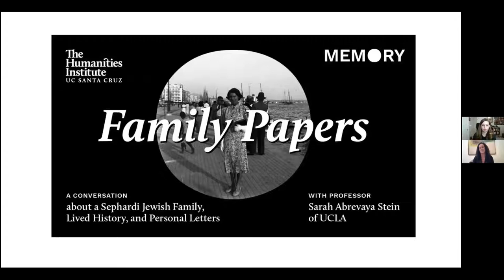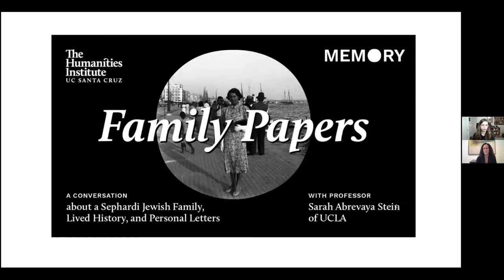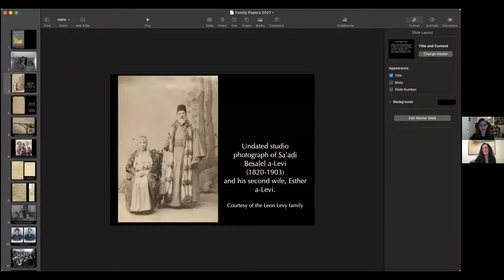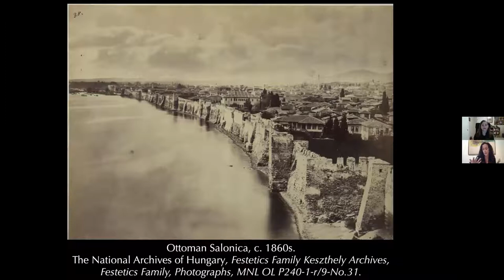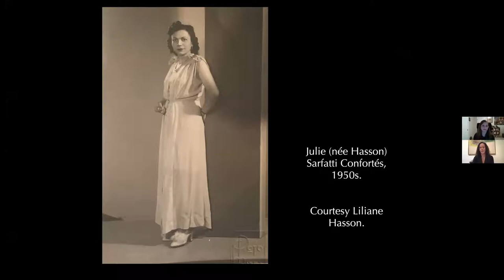Helen Diller Distinguished Lecture in Jewish Studies, a Conversation with Professor Sarah A. Stein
Join us for a conversation with Professor Sarah Abrevaya Stein and Alma Heckman as they discuss Professor Stein’s book Family Papers: a Conversation about a Sephardi Jewish Family, Lived History, and Personal Letters..

Stein will discuss her recent, award winning book, Family Papers, which traces the story of the Levy family of Salonica through the arc of the 20th century and the breadth of the globe. Through this one family, across multiple generations, Stein offers a glimpse into the global history of Sephardic Jews marked by the end of empire, the Holocaust, and diaspora.